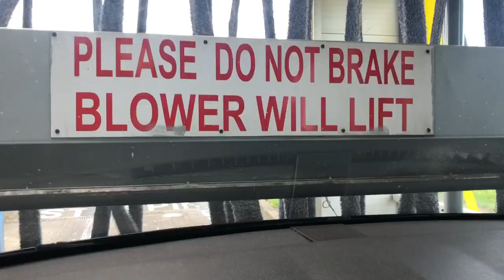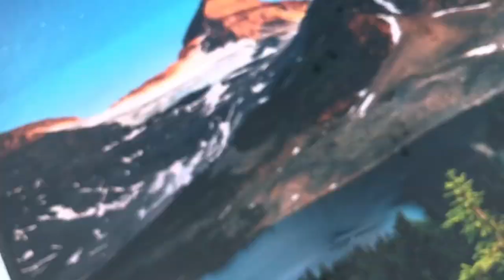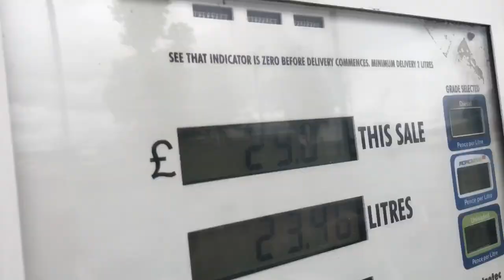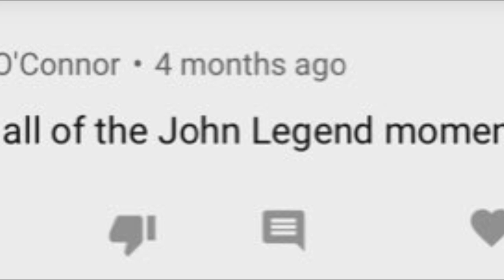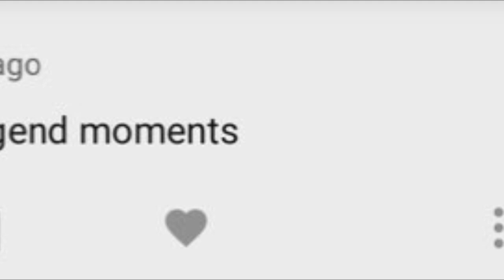MY FIRST VLOG BACK!!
First video back!